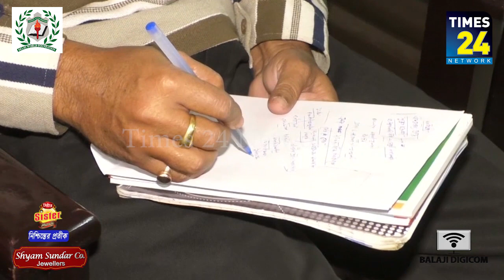শুরু হচ্ছে ৪৬তম বিজ্ঞানমেলা